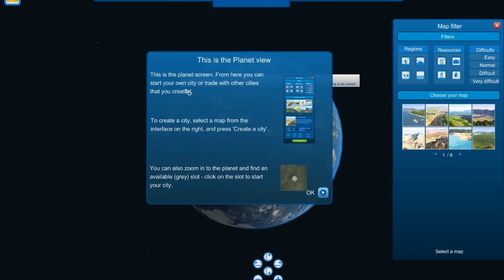Running It In- Cities XL 2012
What does our Nation sacrifice for security? Everything.
Expect a new "Running It In" Every Saturday! :D